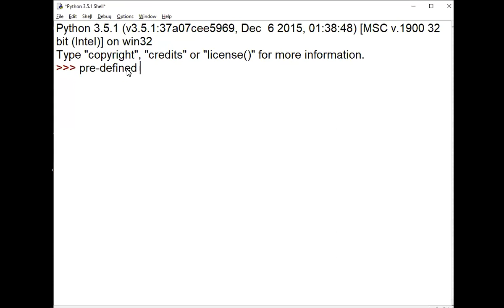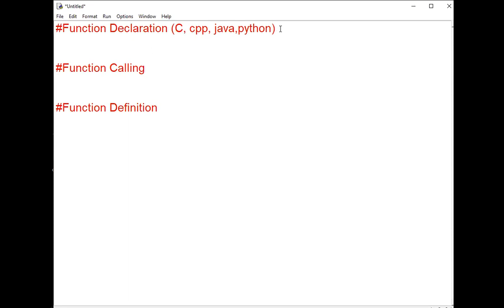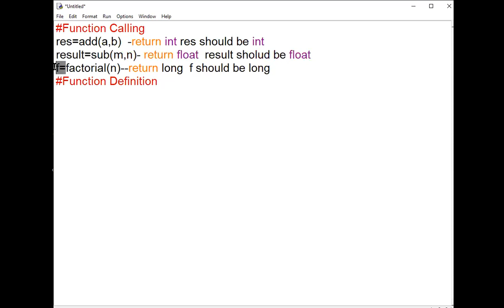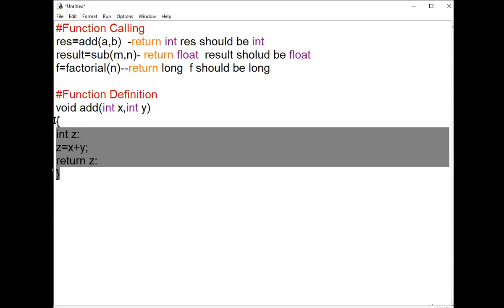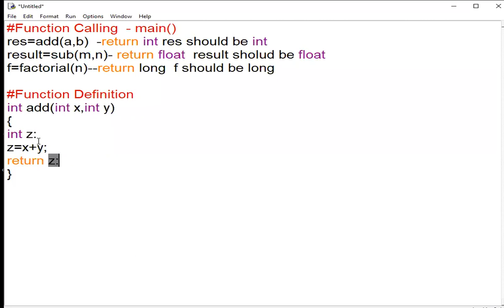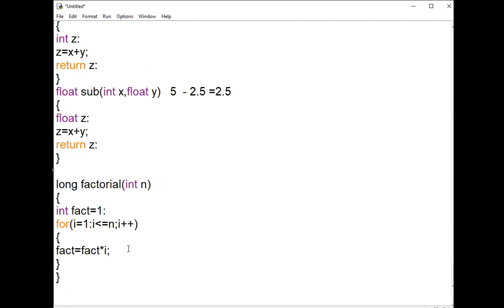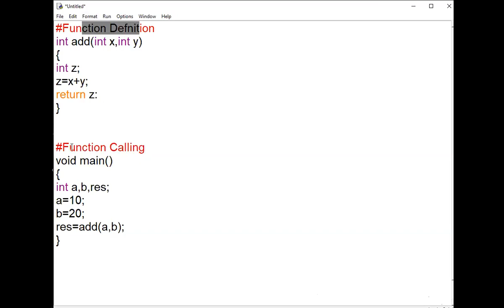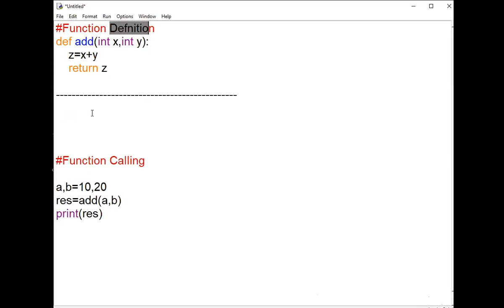UNIT-3 Functions Introduction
R20 B.TECH1-2 PYTHON PROGRAMMING CSE UNIT-3